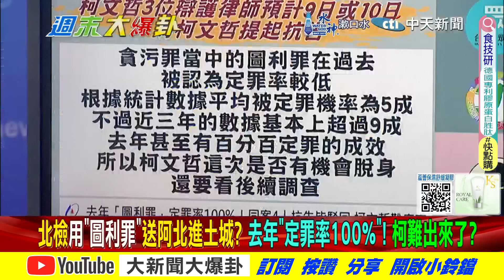柯文哲抗告成功率零100%關了? 侯漢廷曝柯死無對證自找的!【週末大爆卦】精華版1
《精彩回顧》
【週末大爆卦】獨!白高層嗆小草不出來"藉口一堆"整黨瘋了?黃揚明嘆立院集結是要臭柯4300萬商辦還是1.2億豪宅?王世堅硬送雞鴨飯為選北市長作秀過頭? 20240907 @中天電視CtiTv
【大新聞大爆卦】獨!韓國瑜盧秀燕兩強結盟應對神可能追殺?白拉蔣萬安下水忘台智光翻車教訓?吳子嘉爆我有把握柯P拿錢!3律師全力救阿北陳鳳馨不看好!20240906 ‪@大新聞大爆卦HotNewsTalk‬
【大新聞大爆卦】獨!柯P要被押了綠又先知道了?白戰略拒交保狗頭軍師又是阿北?他去花蓮求傅崐萁救命向藍低頭了?侯漢廷曝2026藍已拿到白票! 20240905 @大新聞大爆卦HotNewsTalk
【大新聞大爆卦】獨!韓國瑜的國慶雙十讓綠作噩夢了!剝雞爆柯文哲的大秘密落賴手裡了!阿北不理朱立倫燦笑何志偉準備賣小草了? 20240904 @大新聞大爆卦HotNewsTalk
【大新聞大爆卦】韓國瑜用中華民國.國歌對賴下戰帖!柯3月才知京華城容積840%臉被黃暐瀚打爆!綠發哏圖辯護北檢凌虐阿北認證"黨檢一家"?20240903 ‪@大新聞大爆卦HotNewsTalk‬